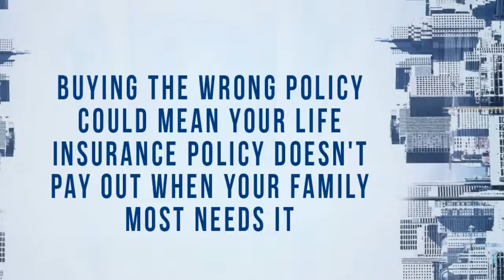Mesothelioma attorneys , Mesothelioma litigation